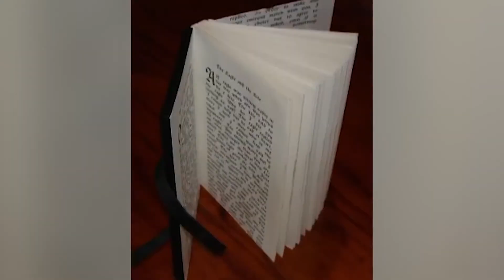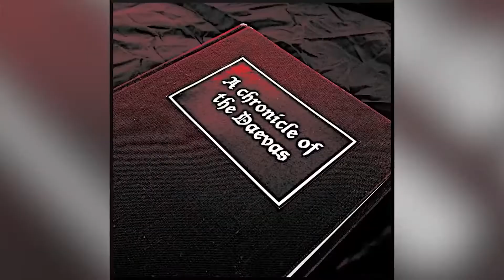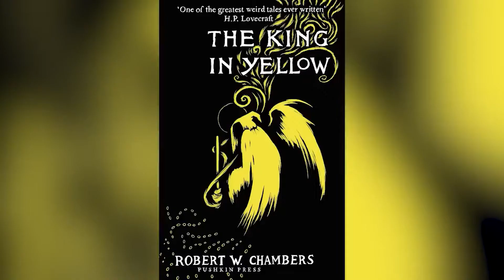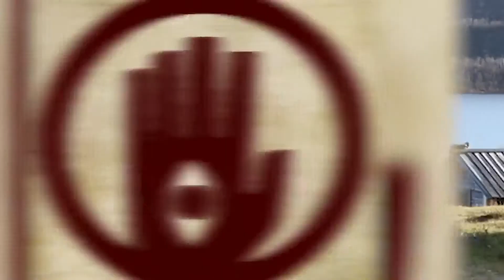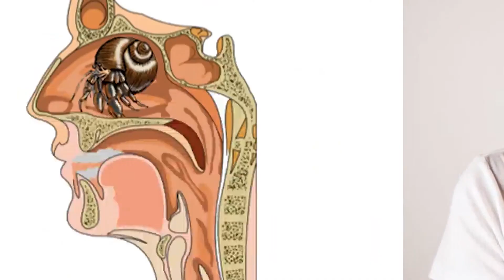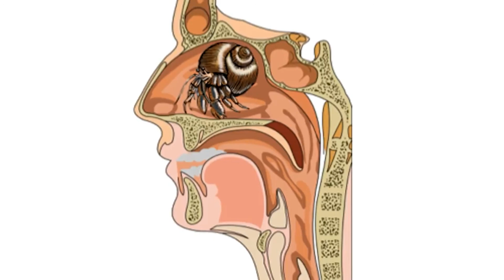Scary SCP Creatures You Need To Read About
The SCP FOUNDATION! Has Returned. Oh boy--well, as you may have noticed guys--it’s been quite a while since we’ve peered our heads through the dusty filing cabinet of the SCP Foundation--filled to the brim with some of the most terrifying anomalous entities and mind-boggling nasties ever written by the human hand. Really, the SCP Foundation is an awesome demonstration of what can be achieved when you essentially crowd-source horror--harnessing the hive mind of some wild and vivid imagination--and giving life to some of the craziest creatures ever created. And, in that case--there are some SCP Entries that we really need to talk about. Scary SCP Creatures You Need To Read About, only here on Top 5 Elite

Time Codes:
01:22 - SCP-2490
3:20- The Daeva
05:05 - SCP-1461
09:05 - The Varsna of Sarvi
11:43 - SCP-280
13:40 - SCP-354
15:40 - SCP-1730
20:04 - Taboo
22:22 - SCP-1548
25:12 - SCP-131
28:23 - SCP1104